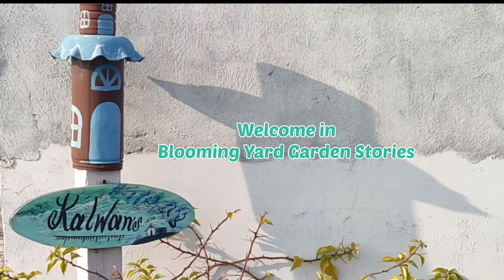DIY Plant hanger || इस तरह खुद बनाए हैंगिंग प्लांटर